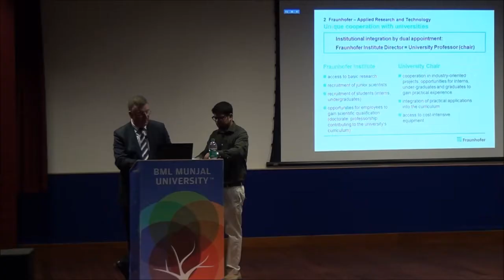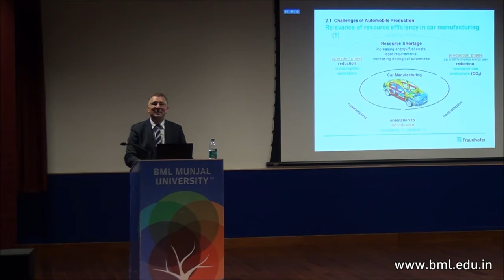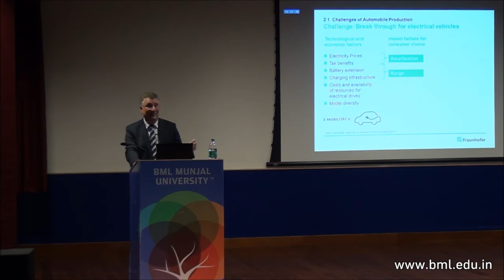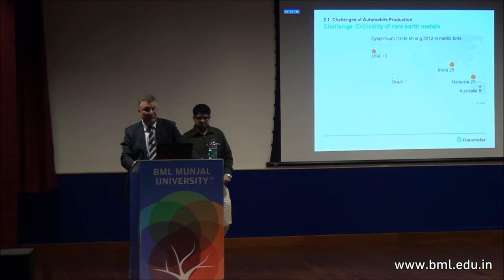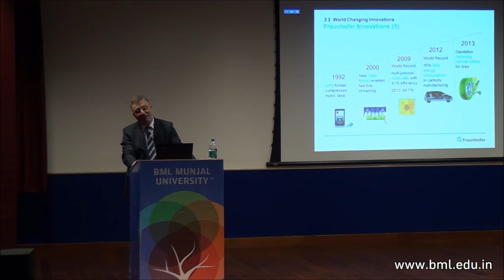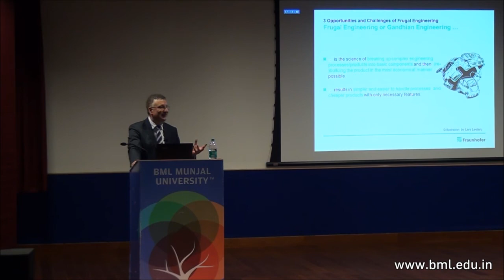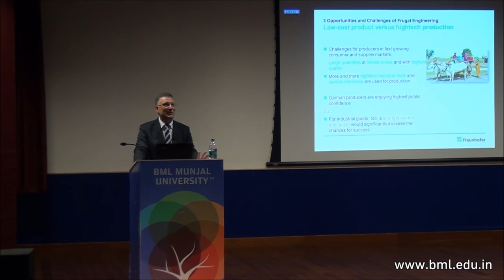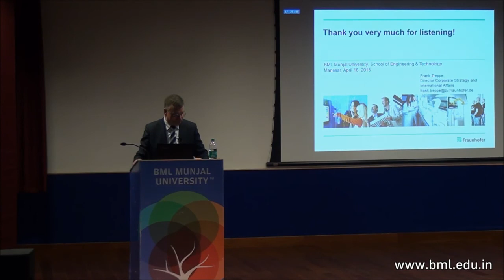Fraunhofer Academy Workshop | Part 2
BMU held Fraunhofer Academy Workshop on 16th and 17th April at Gurgaon campus.